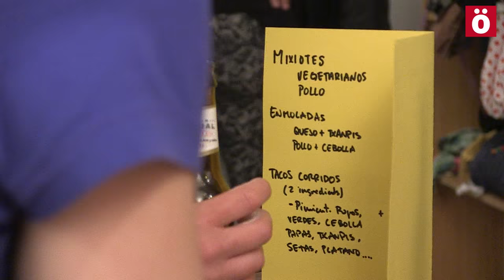Brigadak Festa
Organizadas por Zabaldi, este verano dos grupos de personas irán a Mexiko y Grecia en las brigadas internacionalistas. Conocer las realidades y experiencias revolucionarias de esos dos países y al volver aportar en la transformación social de nuestra tierra son los objetivos de estas brigadas.